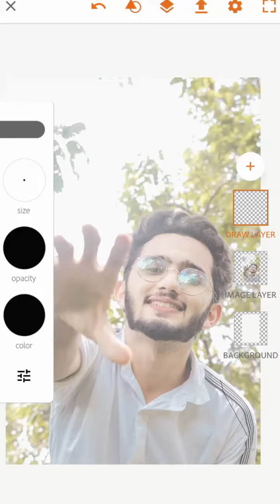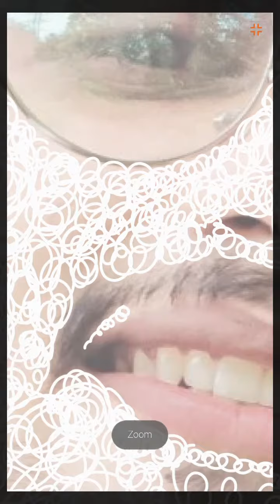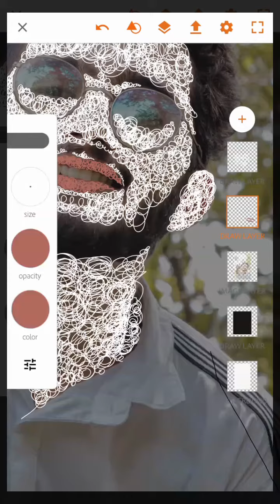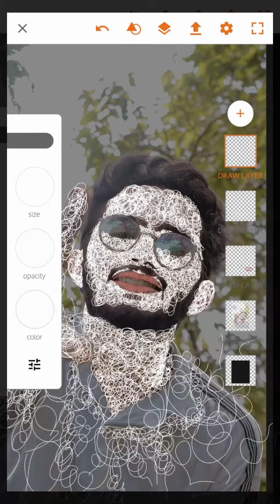How i made my scribble draw in Adobe draw.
This video shows the time laps of my scribble drawing. Visit my insta @muji_kngr_designs . 🙃💖

scribble art Adobe illustrator
how to draw
how to scribble draw
how to draw digital art
digital art tutorial
drawing tutorial
art class
art teachings
art tutorial
how to draw scribble draw on Adobe illustrator
how to draw scribble draw on Autodesk sketchbook